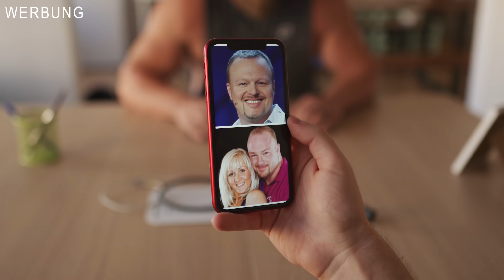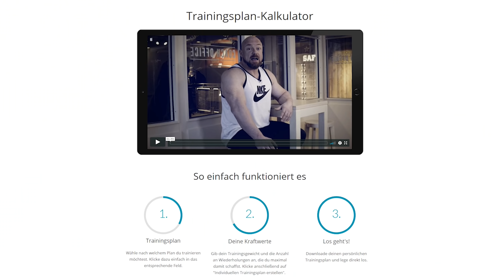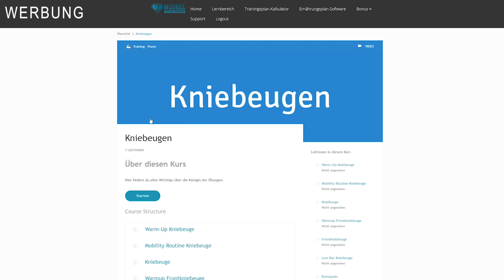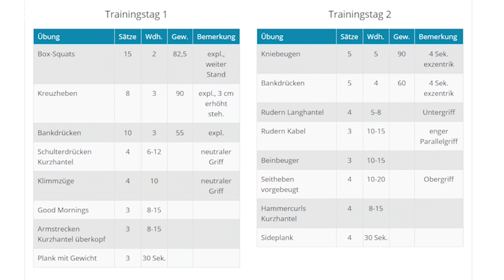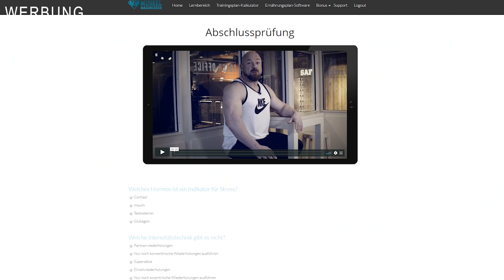17 jähriger startet Kraftaufbau!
17 jährige Marc Lange startet mit dem Muskelmaximierer seinen Kraftaufbau! Spare JETZT 100€ bei dem Muskelmaximierer

LINK zum EBOOK & Oldschooldiet PAKET:
Mein Pulsgurt
Spezial BAD für Regeneration

Mein Video-Equipment:
Premium Cam für beste Bilder
Vlogging Cam
Profi Microfon